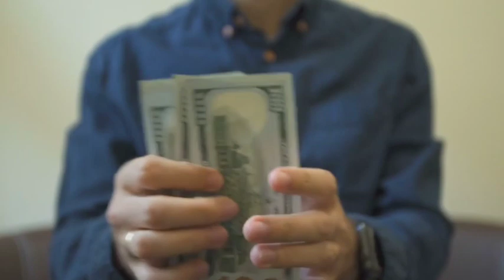📍 0% INTEREST Loan App ~तुरंत लोन मिलेगा Loan app fast approval | Best loan app | Instant loan app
Seach topic...

Discrimination :
company.
Request to User :
Thanks
Murari Goswami...।|